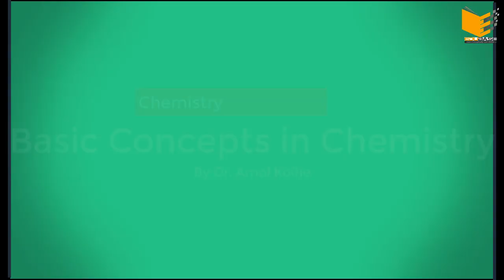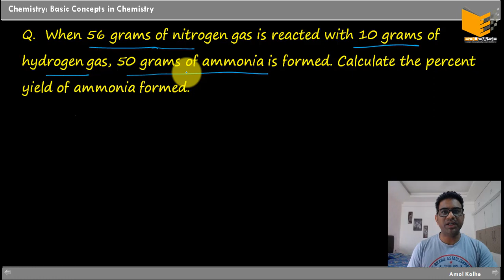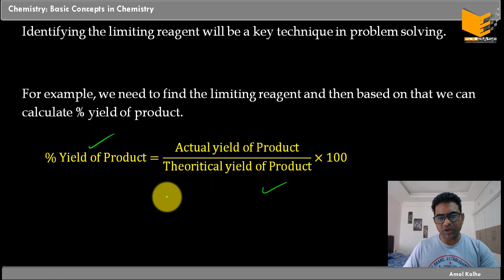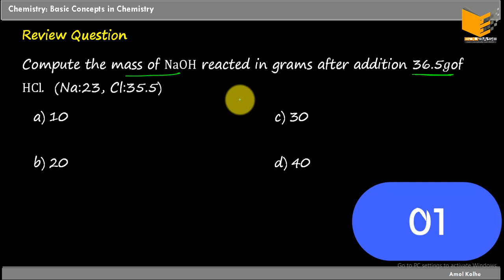14. Basic Concepts in Chemistry: Gravimetric or Stoichiometric Analysis: Calculating Percent Yield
Introduction to Today’s video:
In this video, we discus percent yield and how to calculate or solve problems based on it.